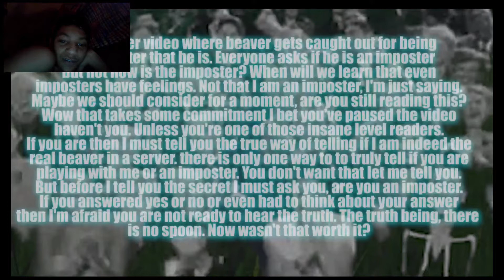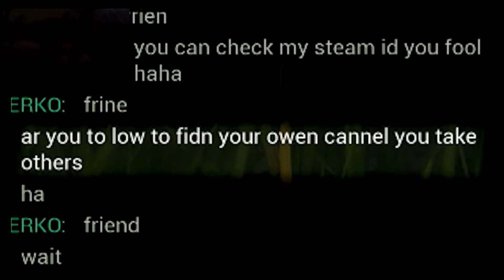Reacting to gaming beaver | vlogmas #2